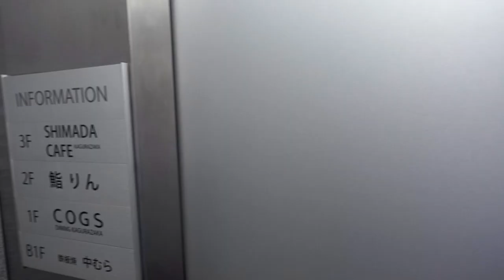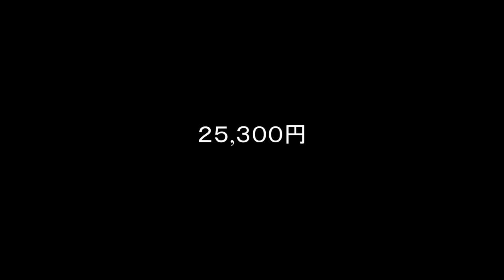神楽坂 鮨 りん：つまみの数も多くゆっくり酒を飲みながらくつろげる、まさに理想の鮨屋。【寿司84】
東京・神楽坂にある「神楽坂 鮨 りん」。
神楽坂というとあまり鮨のイメージがないがここ数年で一気に増えた様だ。
こちらのお店は飯田橋駅より徒歩5分ほどいったイタリア料理屋の「コグスダイニング神楽坂」の上の階に位置する。

店内はL字の檜の14席のカウンターが印象的。
大将は「鮨 一新」出身。
客あしらいも上手く居心地のいい雰囲気。
つまみの数は多めだがシンプルで食べ疲れしないものばかり。
握りのサイズは小さめで酒好きにはジャストなサイズ感。
ゆっくりとお酒を飲みながらくつろげた。

【MUSIC】
For the Living - Dream Cave
The Five Times I Loved You - Cora Zea
For Spring - By Lotus
In Love - Gamma Skies